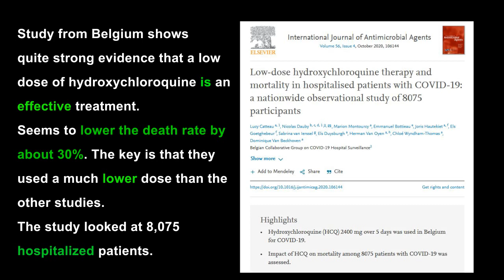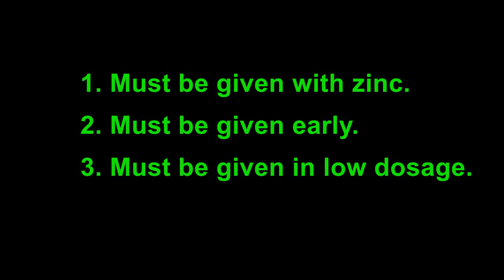Hydroxycholorquine IS an effective treatment for COVID-19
According to Dr. Kelly Victory, Hydroxycholorquine is effective when taken EARLY, with zinc and in low dosage.

Low-dose hydroxychloroquine combined with zinc and azithromycin was an effective therapeutic approach against COVID-19.